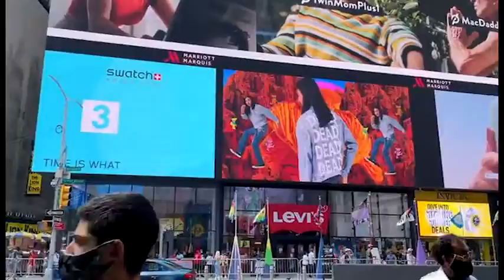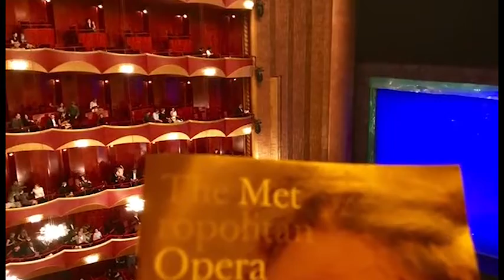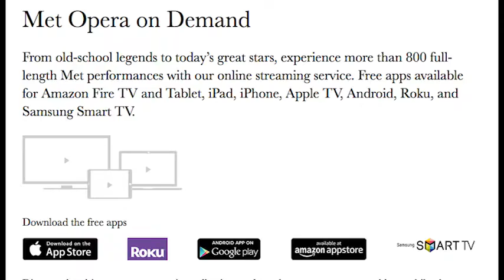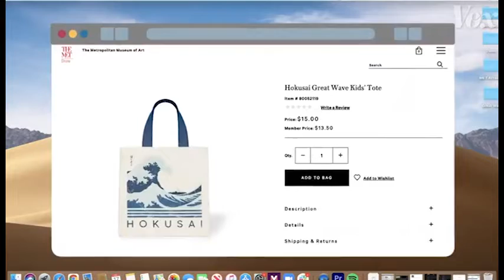NY Veronika Litv 2022 07 18